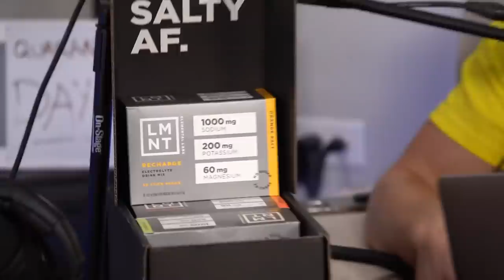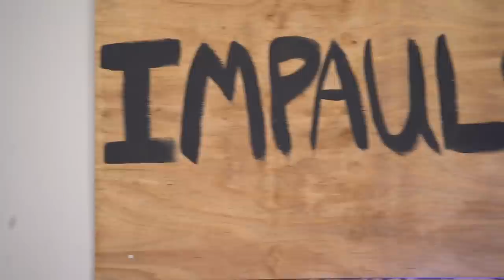The Jake Paul Interview: Knocking Out Tyron Woodley - IMPAULSIVE EP. 289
Boxing’s biggest villain, Jake Paul, joins the boys to discuss knocking out Tyron Woodley on August 29th in Cleveland 🥊, doubling down on the tattoo bet, taking mushrooms before the Ben Askren fight, his marriage & future child(?) with Julia Rose 💍 , Logan’s atrocious love life, Tana Mongeau’s demeaning TikTok, his next opponent & more…

LMNT: Claim your free LMNT Sample Pack - you only cover the cost of shipping.